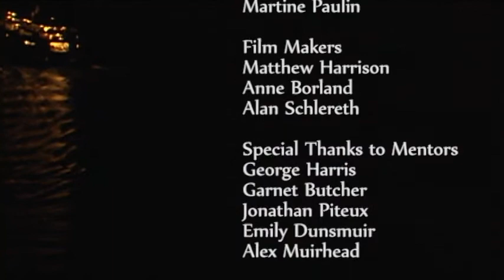The Gem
Created at the Gulf Islands Film & Television School during the Youth/Adult Media Intensive Program Aug 26-Sep 01 2012 by Alan Schlereth, Matthew Harrison, Anne Borland

Our documentary is about the beauty and community that draws people together on Galian. their adventure and experiences tie the people to the land and water. Their love of beauty and eccentric personalities is what unites them.